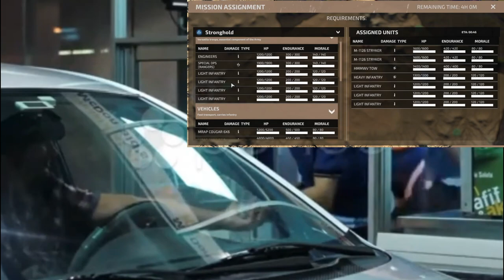Let's Play War Room | Ep.8 | Sitting & Striking...a convo about fried chicken & beautiful creatures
Welcome back you beautiful creatures, to another episode of Let’s Play War Room with Mr.Nobody. Despite all the gooning and spicieness, Mr.Nobody finds time to tell tales of Bazaar fried-chicken, expose himself as a *gasp* weeb (?) and wonder where exactly is his money. I hope you enjoy this video just as much as I have enjoyed making the series (a lot) Many thanks & much love, all!

0:00 Intro
5:06 Mr.Nobody compliments you, the viewer (ft. Elsa & Angryreactions)
7:00 It’s never easy, with Bo
9:47 Sitting & Striking
14:10 Attack helicopters? That’s all you had to say!
17:30 Where is the money? & One last goonfest
20:00 Episode wrap-up & ending